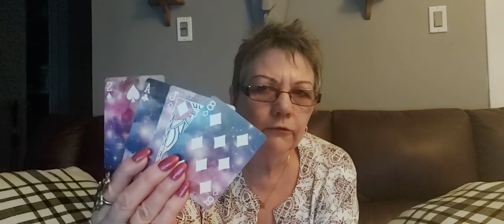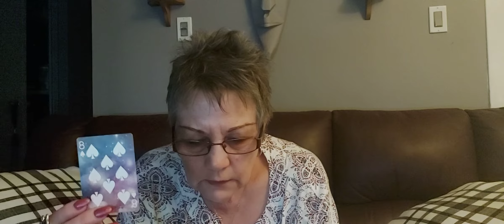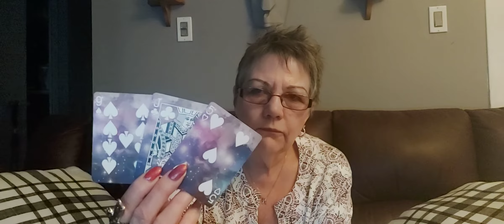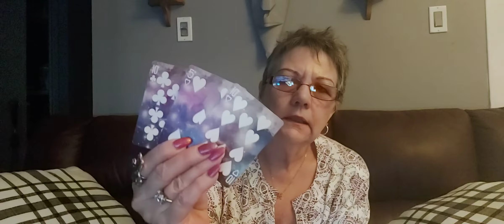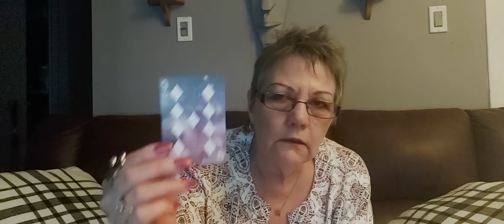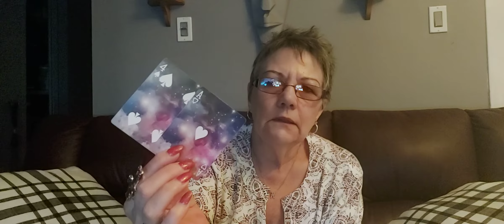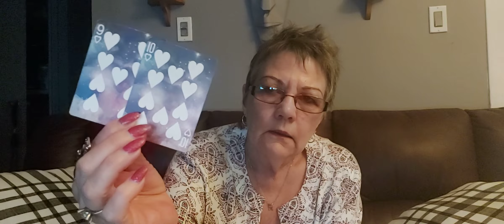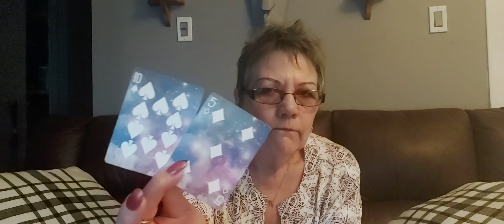FIRE AND WATER. UNTIL THE END OF OCTOBER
These readings are general and may not resonate

PERSONAL readings are via video chat or email. I have a Halloween special for readings.

Thank you for your comments,emails, and for your support of Spirit's energy

If you would like to send a gift of love you can do so through PayPal.
NAMASTE